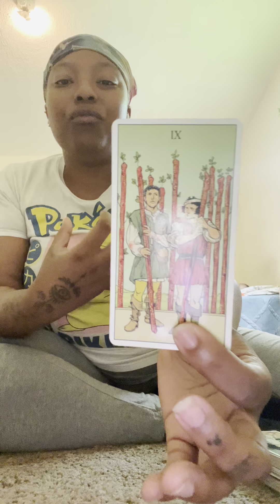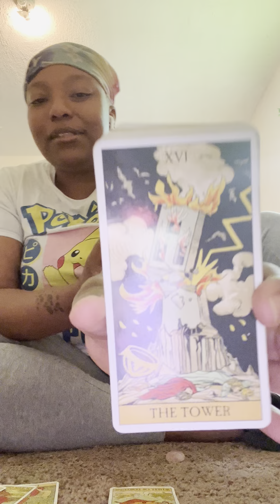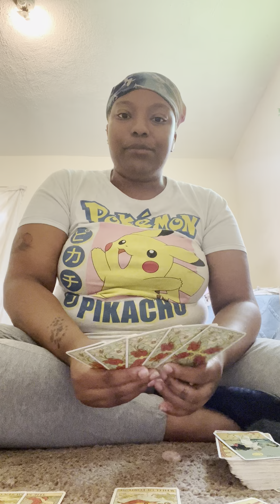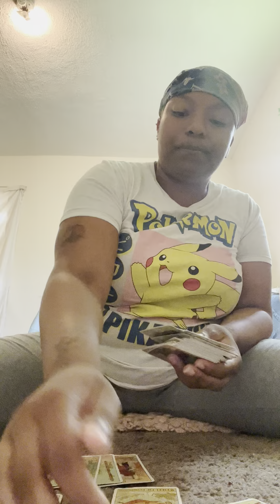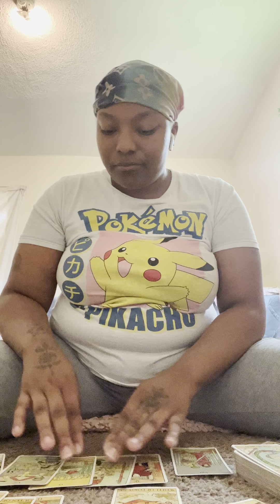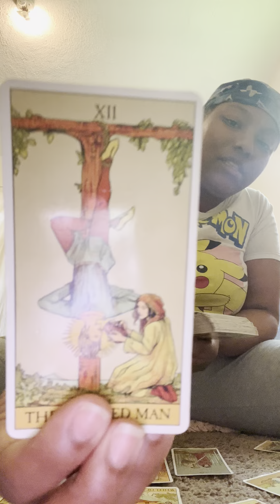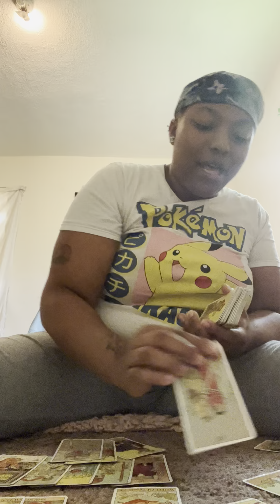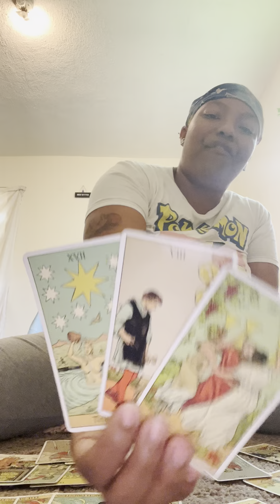All Your Enemies Are Being Exposed You Bring Light In Dark Places